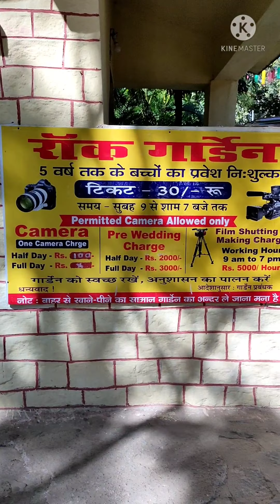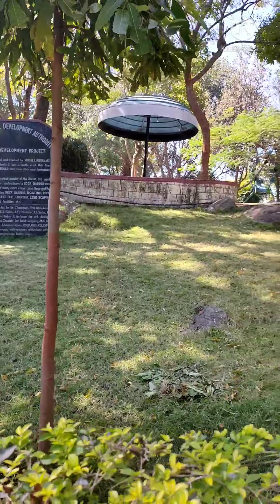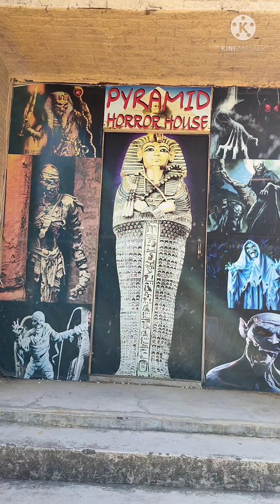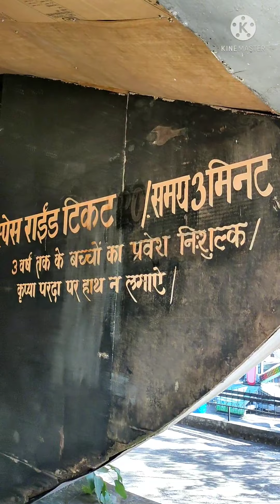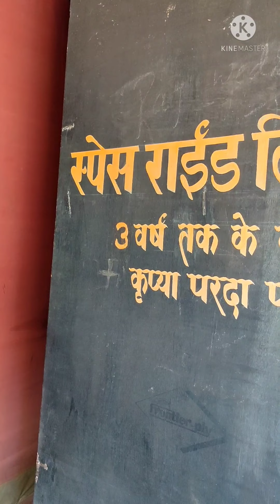Rock Garden Ranchi